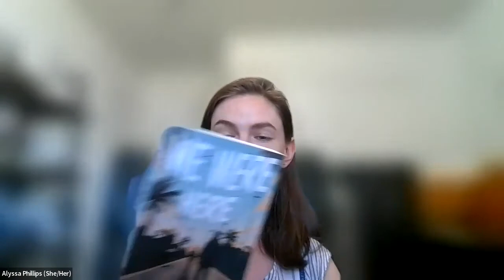Student Response to one or more of the featured authors from Spring '22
Student response to one or more of the featured authors from the spring, 2022 Living Writers Series. See how these SDSU students chose to interpret an author's work(s)!